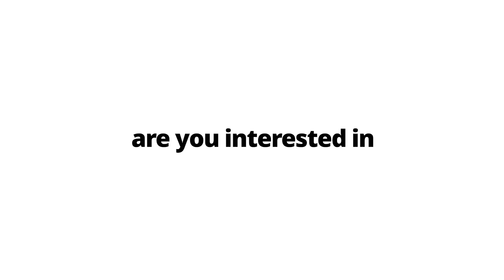SUPERHEROES but MAID CAFE 💥 Superheroine Turned Maid Cafe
Hi guys! If female superheroes became maids at a cafe, would you stop by?
All artworks in this video are created by me (Mix Awesome).